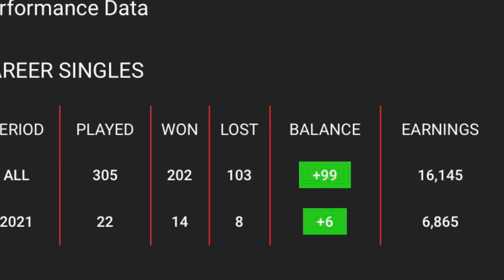INDONESIA VS SPAIN l DAIHATSU INDONESIA MASTERS OPEN 2021 Players Comparison Fitriani vs Clara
Match on 16th of November women’s singles lll spain vs Indonesia lll timings not known

Fixtures fitriani vs clara azuermehndi